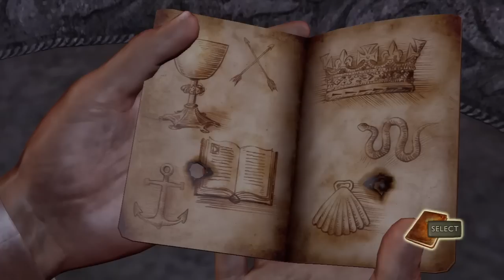Zagrajmy w Uncharted: Drake's Fortune PL (napisy) odc. 10 - Skarb jest tak blisko...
Oto dziesiąty odcinek mojej serii Zagrajmy w Uncharted: Drake's Fortune. Tym razem odnajdujemy kolejne wskazówki, które mają zaprowadzić nas do upragnionego skarbu. Jest to tytuł dostępny ekskluzywnie na PlayStation 3. Podjąłem się tłumaczenia wszystkich filmów przerywnikowych, dzięki czemu możecie oglądać odcinki z polskimi napisami. Na tłumaczenie muszę poświęcać dużo czasu, więc odcinki będą pojawiały się co kilka dni.

JAK WŁĄCZYĆ POLSKIE NAPISY?
Jeśli napisy nie zostały automatycznie aktywowane, należy kliknąć przycisk "CC" na dole filmu. Po pojawieniu się napisów można przesunąć je w dowolną część ekranu - w tym celu należy kliknąć i przytrzymać na nich lewy przycisk myszy, a następnie kursorem przeciągnąć tekst w odpowiednie miejsce.